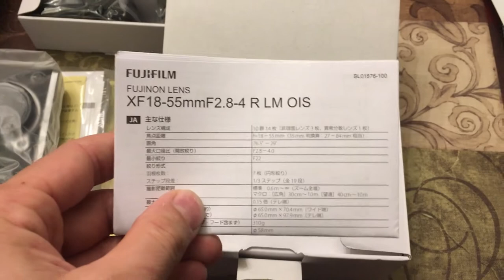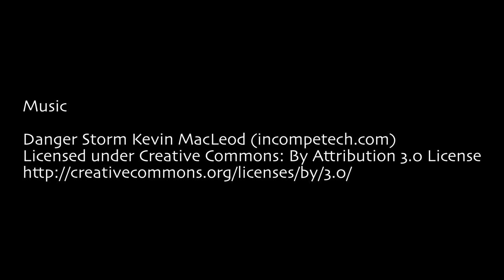Fujifilm X-T3 w/ 18-55mm f/2.8-4 3 minutes unboxing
I unbox my Fujifilm X-T3 camera w/ 18-55mm f/2.8-4  OIS lens in less than 3 minutes.